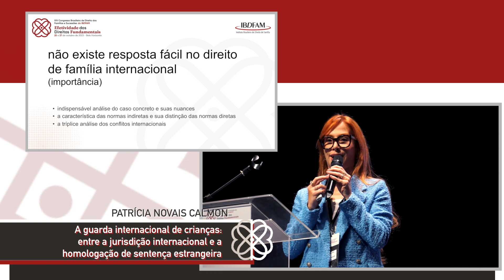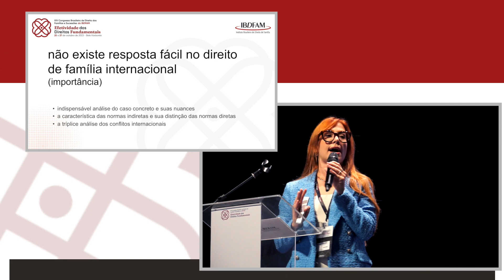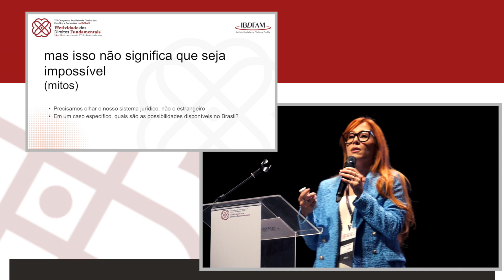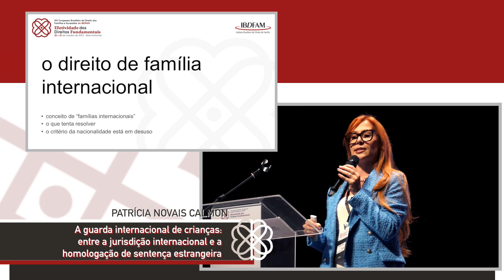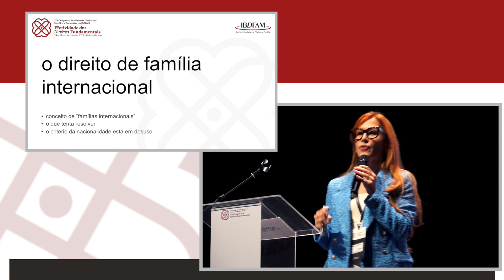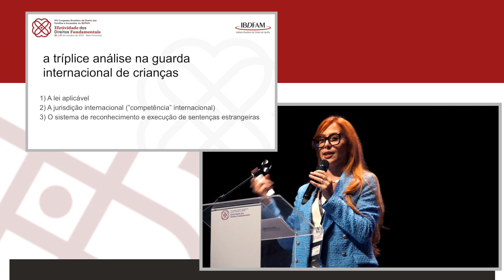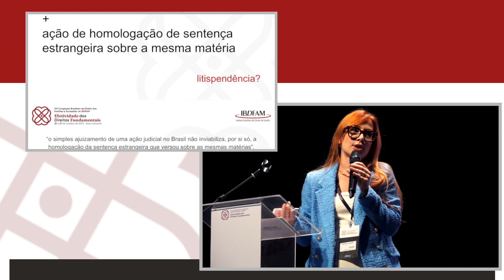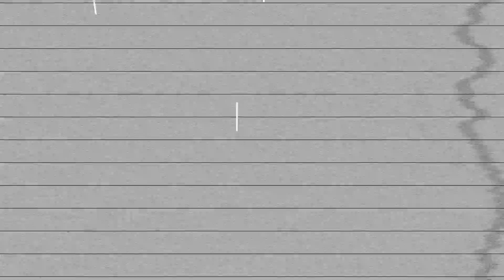Patrícia Novais Calmon (ES)-Guarda internacional-crianças-jurisdição internacional-homologação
XIV Congresso Brasileiro de Direito das Famílias e Sucessões
Efetividade dos Direitos Fundamentais
Instituto Brasileiro de Direito de Família - IBDFAM

A guarda internacional de crianças - entre a jurisdição internacional e a homologação de sentença estrangeira
Patrícia Novais Calmon (ES)